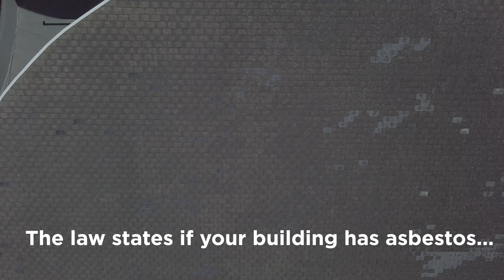Asbestos assessments and inventories required by law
Asbestos assessments and inventories are required by law.
If you have asbestos on your building, place of worship, factory, workshop or home, and it is damaged, you need to replace it.
Ingozi Management will do an asbestos assessment and inventory for you to keep you on the right side of the Asbestos Abatement Regulations 2020.